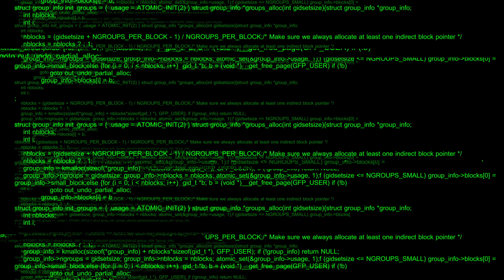"Allamagoosa" by Eric Frank Russell - Short Story Review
Here is a review of the short story "Allamagoosa" by author Eric Frank Russell. WIKI on EFR